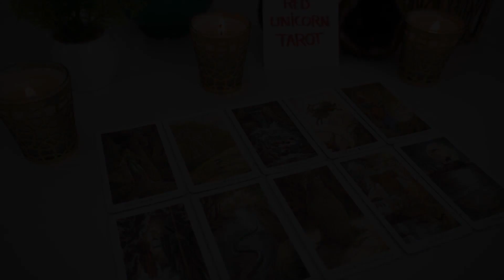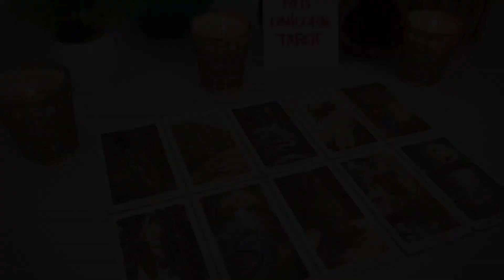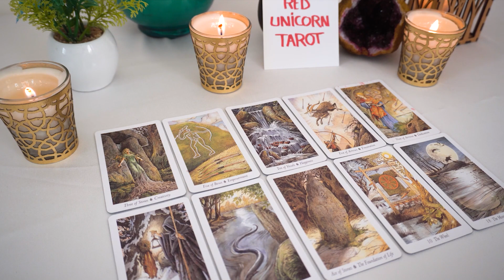LEO❤️ "You Better Be Ready For This Leo Because Something Big Is Coming!"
Leo 2023
Leo today
Leo JANUARY